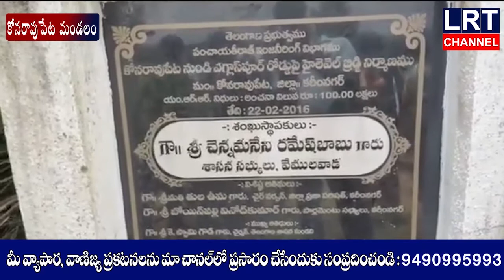కోనరావుపేట మండల ఎగ్లాస్ పూర్ వంతెనను ఆది శ్రీనివాస్ సందర్శించారు. || LRT NEWS